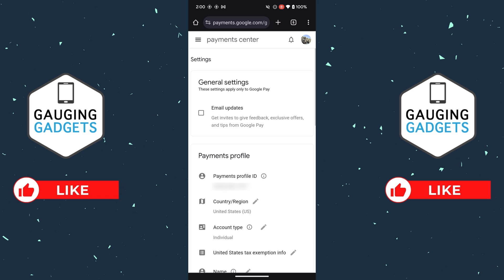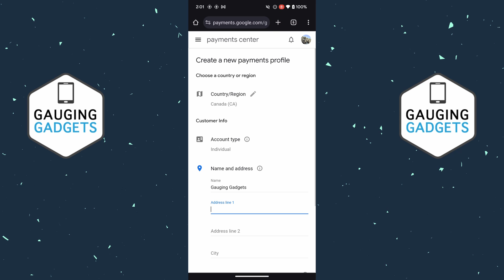How to Change Country in Google Play Store - 2024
How to change country in Google Play Store? In this tutorial, I show you how to change country in the Google Play Store on your Android phone. This means you can choose a different location for the Google Play Store if an app is unavailable in your country or if you want choose a different country like Japan for a game like Pokemon Go. Changing your country in the Play Store is easy by setting up a new payment profile on your Google account.

Follow the steps below to see download history in Google Play Store on Android:
1. Open the Google Play Store on your Android phone.
2. Select your Profile icon in the top right of the Google Play Store.
3. In the menu, select Payment & Subscription, then choose Payment methods.
4. Select More payment settings.
5. Open the menu by selecting the 3 horizontal lines when choose settings.
6. Select the edit icon under country then choose to create a new profile.
7. Select your desired country for the Google Play Store.